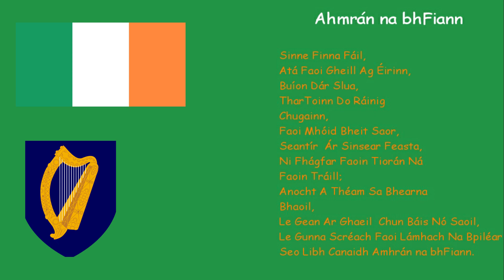Amhrán na bhFiann - Himno Nacional de La Republica De Irlanda